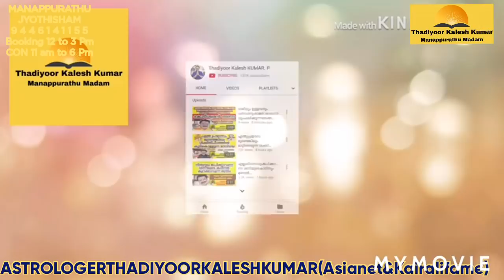ചൊവ്വാഴ്ച ദിവസംകൂടുതൽപ്രാർത്ഥിച്ചു ഈപുഷ്പാഞ്ജലിനടത്തു9446141155Thadiyoorkaleshkumar(Asianet&kairalif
MANAPPURATHUMADOM,THADIYOOR, THIRUVALLA TO RANNY ROUTIL THADIYOOR NSS HS NEAR CONSULTING TIME  11 AM TO 6 PM BOOKING TIME 12 TO 3PM 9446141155 THADIYOORKALESHKUMAR(ASIANET &KAIRALI FAME) ASTROLOGER VASTHU GEM  AYURVEDA AND POEM WRITTER 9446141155#Astrology#MalayalamAstrology#Jyothisham#Mantrikam#Vasthuinkerala#Bharathiyayoga#Technology#Poems#Hitmalayalamsong#KeralFilmIndustry#MalayalamActress#Beautytips#pentulam#Malayalamtraditinals#Hindudevotionals#Teaching#YoutubeCreatinsTip#YoutubeTopTips#Videos#Photography#Hospitals#Promotors#Superstar#Serials#Cinecameras#Makeuptips#Gynaecologist#Bigbos#Flowers